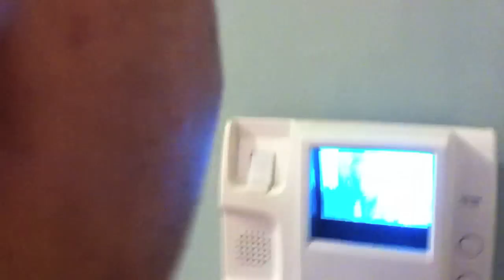Behind the Scenes: BruceGlen "Rocks"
Behind the Scenes of Bruce Glen "Rocks" shoot.  Blingtastic slap stick leather cuffs!